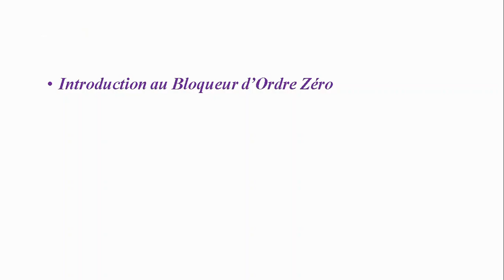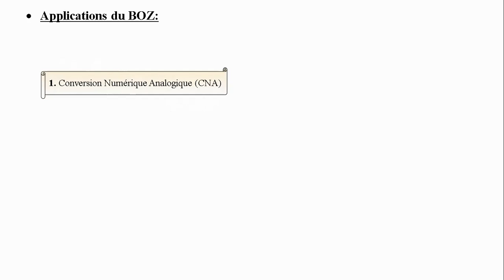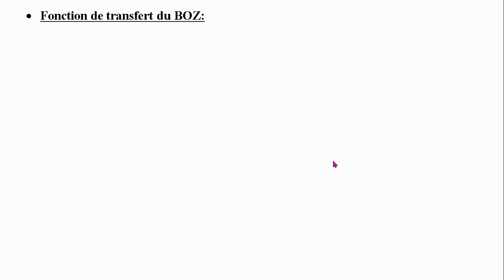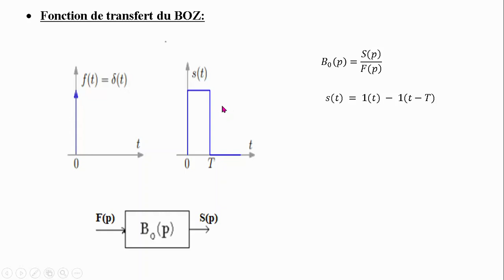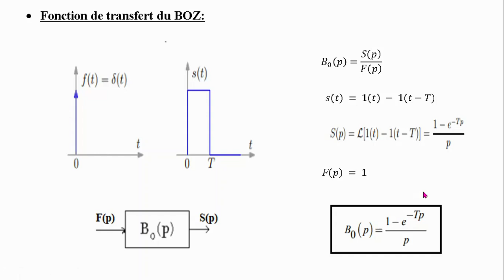Zero-order Hold explained | Le bloqueur d'ordre zéro expliqué | Discrete-time signals and systems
bloqueur d'ordre zéro ( notes de cours d'automatique | signaux et systèmes discrets )

Cette vidéo est un petit cours d'automatique (plus précisément: un cours en signaux et systèmes discrets). On introduit et on éxplique le bloqueur d'ordre zéro, qui est un élément important dans la conception du convertisseur analogique numérique et du convertisseur numérique analogique.

This video is a short automatic control course (more precisely: a course in discrete signals and systems). We introduce and explain the zero order hold, which is an important element in the design of the analog digital converter and the digital analog converter.

Si vous etes interessés aux cours d'automatique, voici le lien vers ma playlist "Notes de Cours en Automatique":

Si vous etes interessés aux tutoriels sur Matlab, voici le lien vers ma playlist "Tutos Matlab":

If you are interested in control theory lessons, here is the link to my playlist "Notes de Cours en Automation":

If you are interested in discrete control systems, here is the link to my playlist "Automatique échantillonnée":